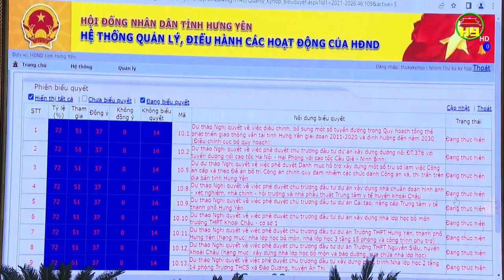Kỳ họp thứ 12, HĐND tỉnh khoá XVII, nhiệm kỳ 2021- 2026